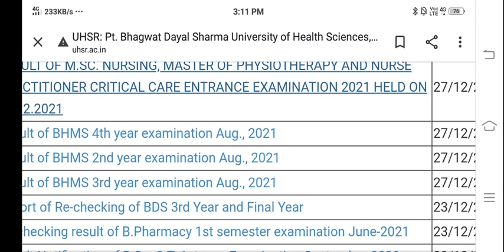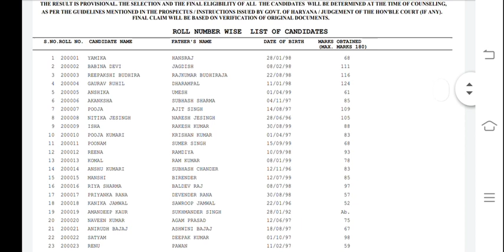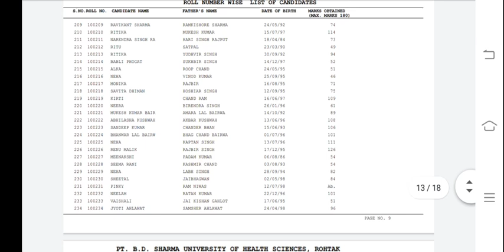pgi rohtak bscNursing Result Again out on 27 December(2:48)|link in video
pgi rohtak bsc nursing entrance exam 2021|pgims|

pgims
pgims rohtak bsc nursing|pgims|
pgims
pgims
bscnursing
pgims
pgi
pgims
counselling
For BscNursing/Paramedical-

For Postbasic-

Pgi rohtak bsc nursing result|pgims rohtak
pgi rohtak
pgims rohtak|

pgi rohtak bsc nursing admit card 2021|pgims rohtak
pgims rohtak
pgi rohtak bsc nursing admit card 2021
pgims rohtak
pgims rohtak

Pgi Rohtak BscNursing Entrance Exam New Notice
Finally ! pgi Rohtak BscNursing Entrance Exam Date out🔥|
pgims rohtak
Diksha phogat
pgims rohtak
Pgims rohtak
Pgi Rohtak BscNursing fees increased🔥|New Notice
pgi rohtak BscNursing Exam center Announced🔥|

Diksha phogat
pgims